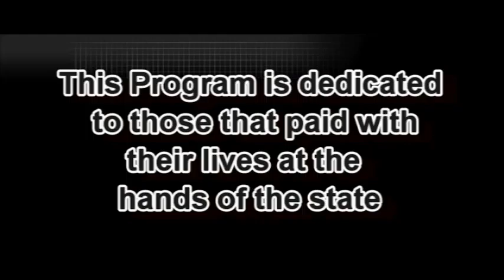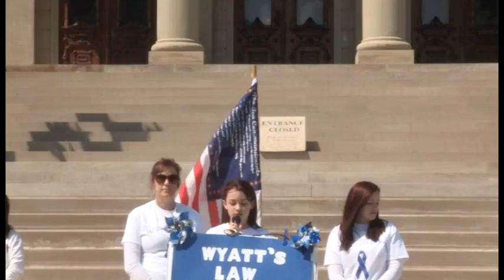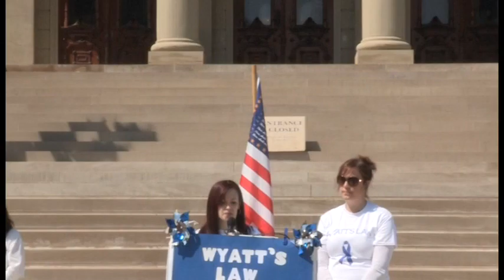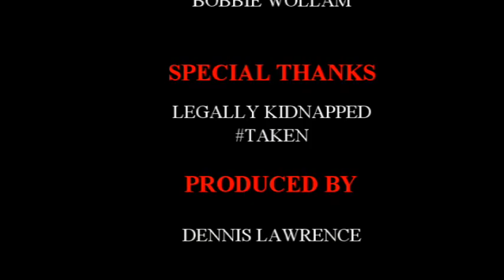Silent Voices-Dominick's Warriors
Opening Speakers Dominick's Warriors  at Rally against Child Abuse Lansing 2016